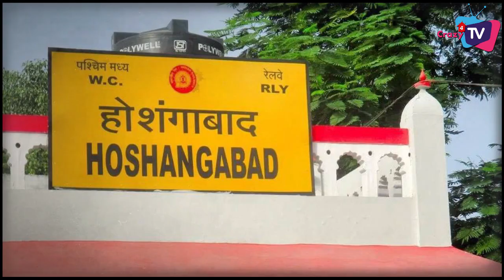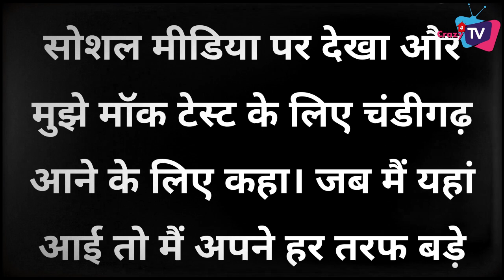Unknown Story ! This is How Isha Malviya Bag Her 1st Show Udaariyaan!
This is How Isha Malviya Got her 1st Project ! Unknown Story!